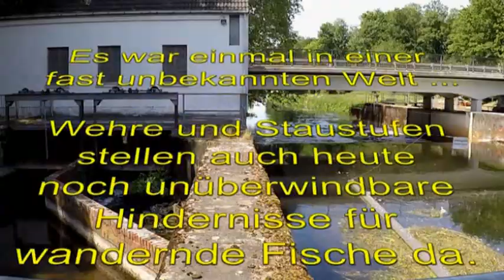Laichwanderung Brassen 2019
Ende April bis Mitte Juni ziehen die Brassen zu ihren Laichgründen den Fluss hinauf. Gefolgt von Rotaugen, Döbeln, Haseln und Rotfedern.